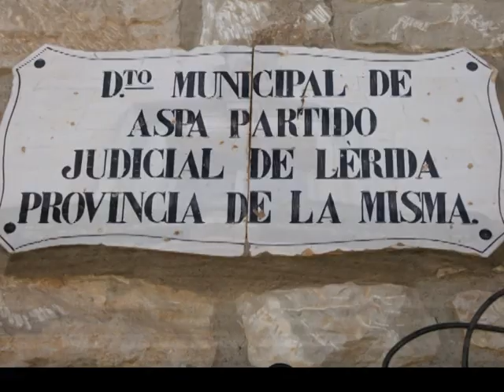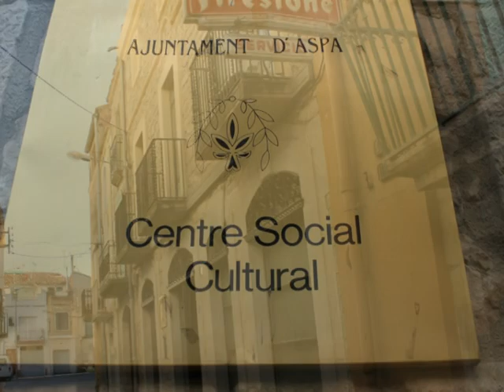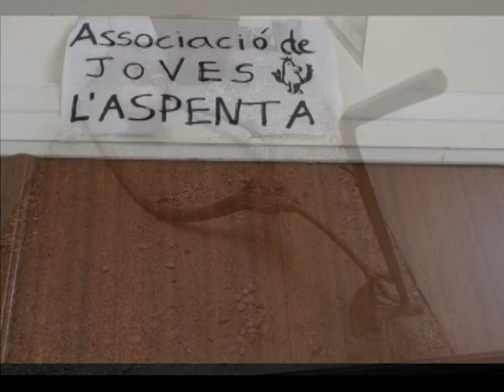Aspa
El municipio de Aspa está situado en el valle del río Set, en el límite con las Garrigues.
El río, seco en verano, recibe dentro del término por la derecha, los barrancos que drenan la coma Madrona y el valle de Melons.
Altitud: 256 metros Superficie: 10 Km2 Habitantes: 269 personas